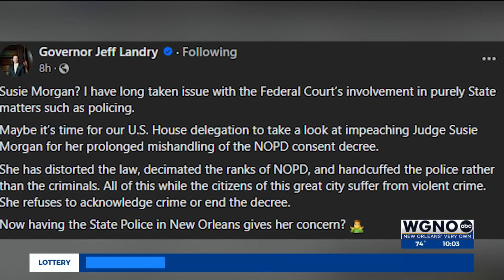Louisiana Gov. Jeff Landry accuses judge of 'mishandling' NOPD consent decree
Louisiana Gov. Jeff Landry proposed the impeachment of a judge who he believes is "mishandling" the New Orleans Police Department consent decree.